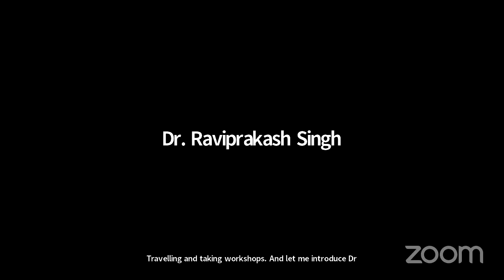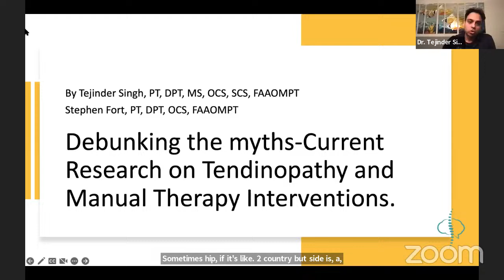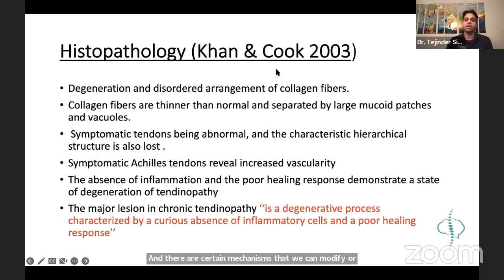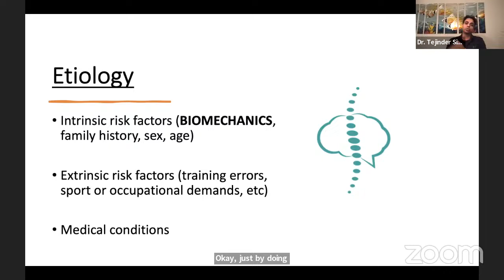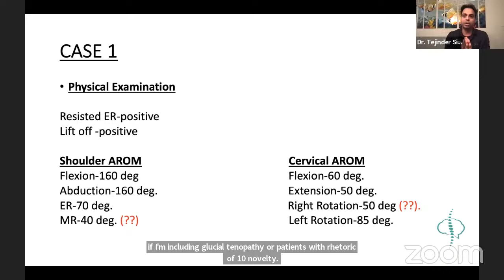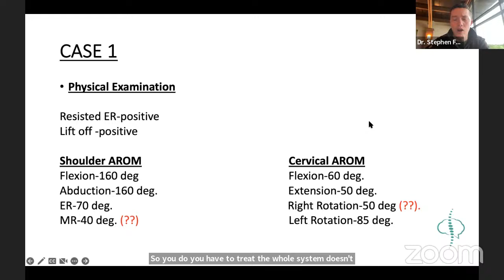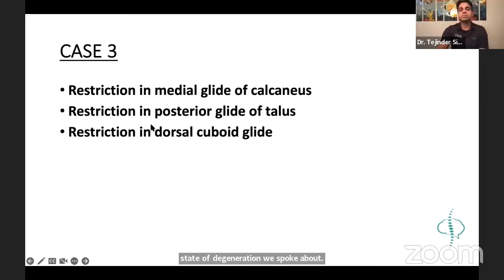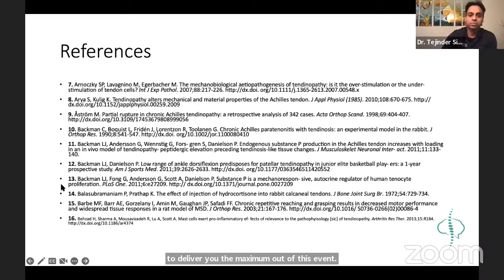Debunking the Myths - Current Research on Tendinopathy and Manual Therapy Interventions